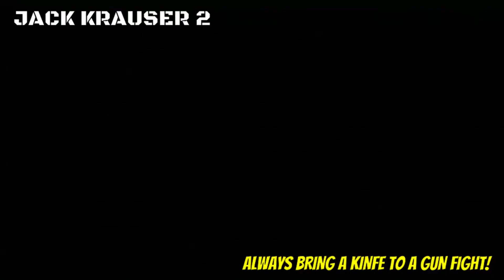Resident Evil 4 Red 9 VS Island Enemies (Soldier Ganado, U3/IT, JJ, Jack Krauser)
The Destroyer also known as the Red 9 is Back with a vengeance!

00:00 Soldier Ganado
00:50 J.J
01:53 Soldier W/Hammer
02:09 U3/ IT
03:36 Jack Krauser
05:18 Jack Krauser 2 (Knife Bonus)

Tip :- Do not use any guns on Krauser as he is weakest to your blade attacks, it's not easy to get the timing down but keep at it and it'll be as easy as the video demonstrates.

Source httpincompetech.commusicroyalty-freeindex.htmlisrc=USUAN1100879